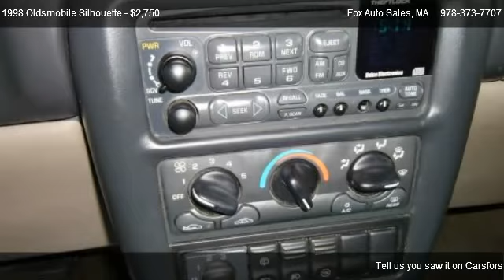1998 Oldsmobile Silhouette GLS - for sale in Havervill, MA 01830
Fox Auto Sales
69 White Street

in Havervill, MA 01830

Come test dirve this 1998 Oldsmobile Silhouette GLS for sale in Havervill, MA.

All electrical and optional equipment on this vehicle have been checked and are in perfect working condition. No defects. We have found no door dings on this vehicle. There is a properly functioning engine in this vehicle. The exterior finish on this automobile is clean. The owner kept this vehicle in the garage. A non-smoker owned vehicle. Clean interior. The miles you see are the actual miles for this vehicle. Great, smooth shifting transmission. This vehicle shows no signs of any collision damage or body repairs. This vehicles tires are only slightly worn with 75% of tread life left.

|4 Door|2 Wheel Drive|Automatic Transmission|Front Wheel Drive|Dual Sliding Doors|3rd Row Seat|Air Conditioning|Bucket Seats|Cruise Control|Power Door Locks|Power Steering|Power Windows|AM/FM Radio|Driver Air Bag|Passenger Air Bag|